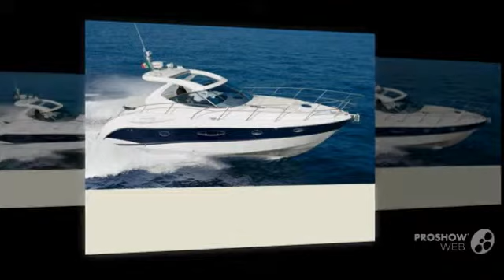Atlantis 42 power boat, motor yacht year - 2004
Atlantis 42 power boat, motor yacht year - 2004 video. If you do not like the video Atlantis 42 power boat, motor yacht year - 2004, write comments what is missing, we are always happy to help you.